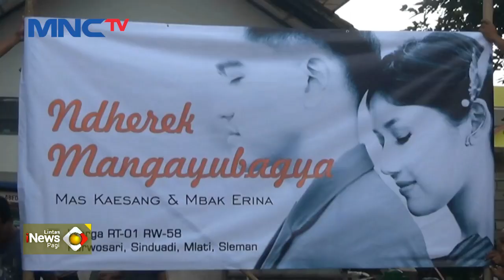Kakak Erina, Allen Adam Siap jadi Wali Pernikahan Sang Adik dengan Kaesang LintasiNewsPagi 05/12